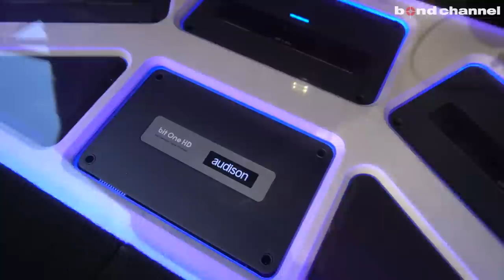【bond shop Urawa】とにかくコンケーブがエグいぃ!! ご友人同士のLC500 2台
ボンドショップ 浦和

営業時間: 10:00～20:00(日曜日19:00)
定休日: なし